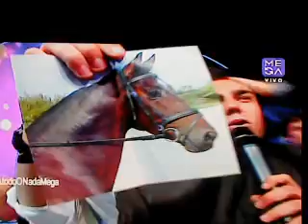Kaminski paga apuesta en vivo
Animador desafía a concursantes  pierde apuesta cortándose el pelo y tiñéndolo de color naranjo